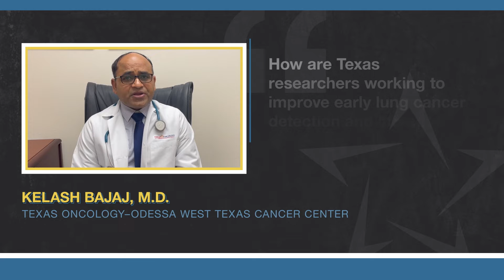Fight Cancer Facts with Kelash Bajaj, M.D.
How are Texas researchers working to improve early lung cancer detection and increase survivorship among men and women?